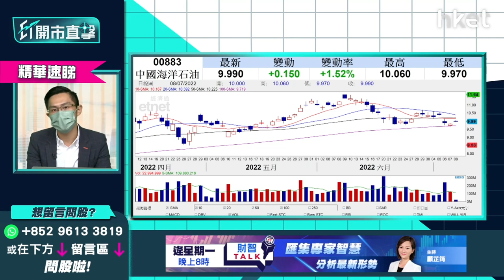【ET開市直擊】（精華）中海油883收息策略 分注吸納睇實2個價位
**重溫《ET開市直擊》航空股起飛追唔追？汽車股又開車怎部署**